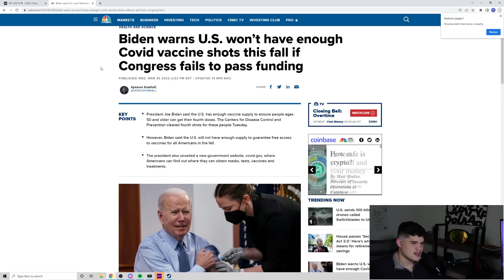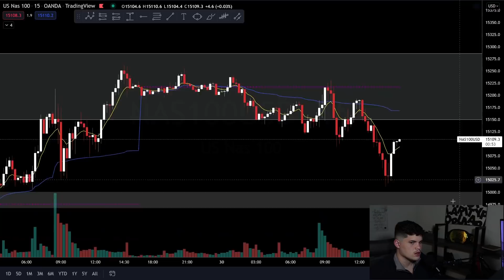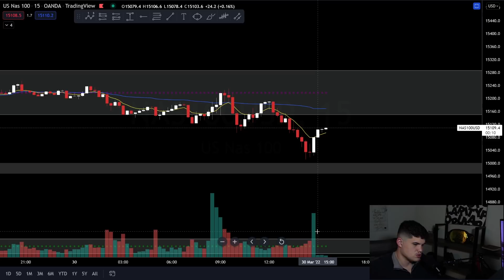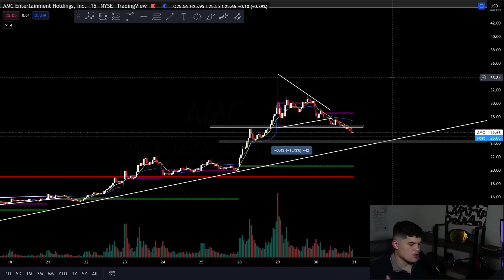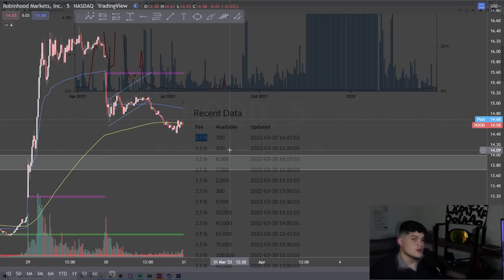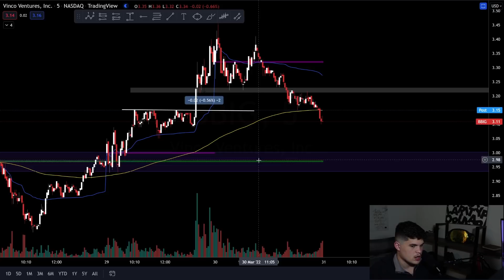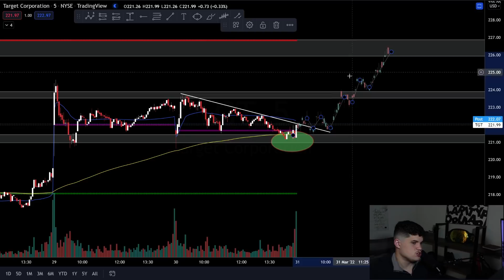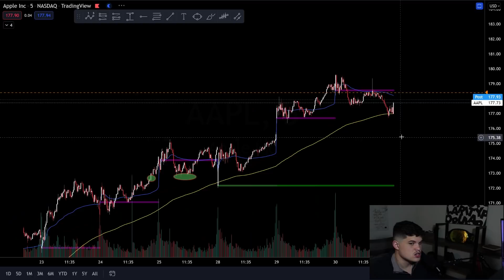Stocks DROPPED should we be CONCERNED? SPY ready for ATH?!